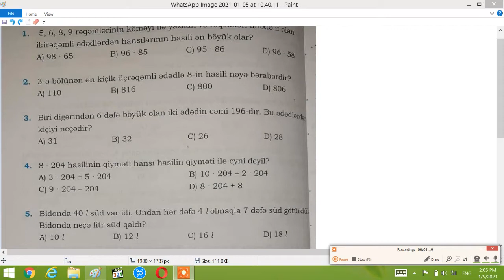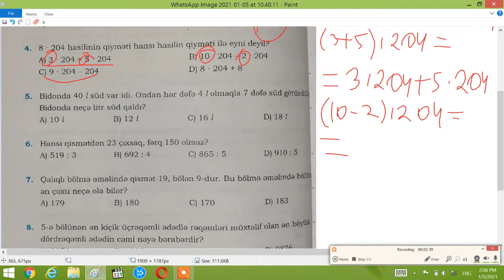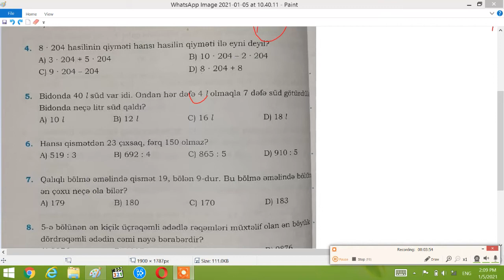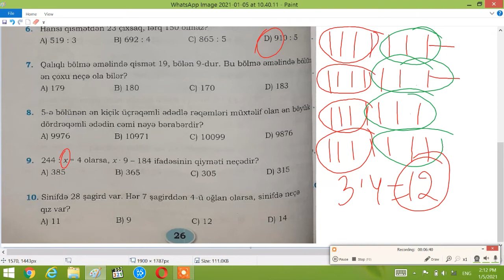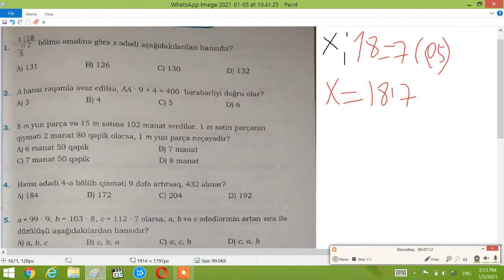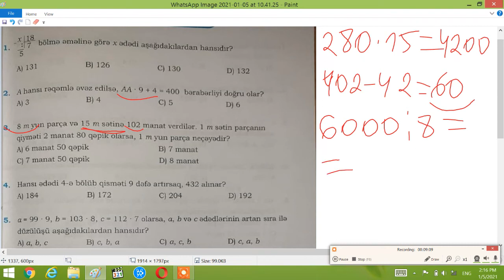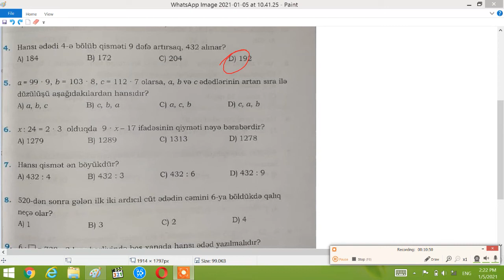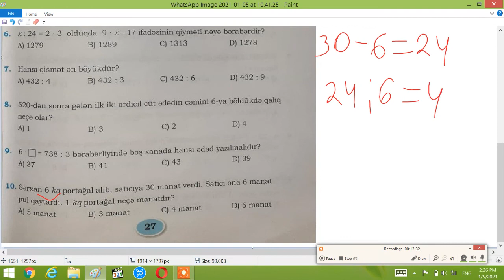4 cü sinif Namazov qiymətləndirmə səh 26 27